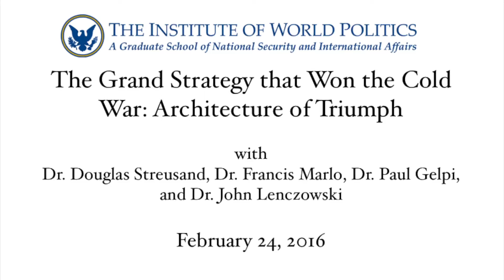The Grand Strategy that Won the Cold War: Architecture of Triumph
This video shows a book lecture for "The Grand Strategy that Won the Cold War: Architecture of Triumph."  It took place at The Institute of World Politics on February 24, 2016.

The following panelists participated in this event:
Dr. Douglas E. Streusand (Editor, contributor), Professor of International Relations, Marine Corps Command and Staff College and Adjunct Professor at IWP
Dr. Francis H. Marlo (Editor, contributor), Associate professor of Strategic Studies, Marine Corps Command and Staff College
Dr. Norman A. Bailey (Editor, contributor), Professor of Economics and National Security, The National Security Studies Center, University of Haifa, Israel; and Adjunct Professor of Economic Statecraft, IWP
Dr. Paul D. Gelpi (Editor), Professor of Military History, Marine Corps Command and Staff College

About the book: This book demonstrates that under the leadership of President Ronald Reagan and through the mechanism of his National Security Council staff, the United States developed and executed a comprehensive grand strategy, involving the coordinated use of the diplomatic, informational, military, and economic instruments of national power, and that grand strategy led to the collapse of the Soviet Union. In doing so, it refutes three orthodoxies: that Reagan and his administration deserves little credit for the end of the Cold War, with most of credit going to Mikhail Gorbachev; that Reagan's management of the National Security Council staff was singularly inept; and that the United States is incapable of generating and implementing a grand strategy that employs all the instruments of national power and coordinates the work of all executive agencies. The Reagan years were hardly a time of interagency concord, but the National Security Council staff managed the successful implementation its program nonetheless.

Purchase the book